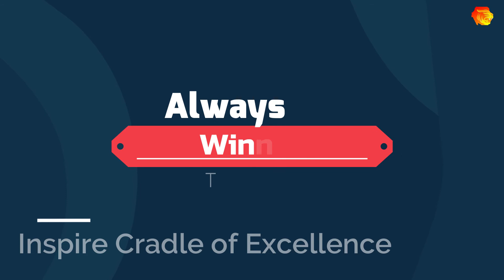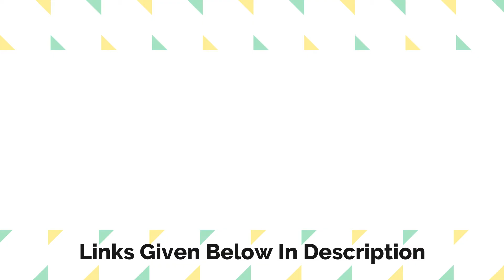మీ లక్ష్యాన్ని గుర్తించండి || Best Motivational video|| Target to Goal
Hi Motive listeners
Today I am going to tell a topic about
Focus on your aim
First have one wonderful aim
Today's Topic is the most interesting topic ever seen
Once see full video after that if you feel any change Comment in the comment section
I hope this video is Helpful for your life

First try to answer the Questions told in video Yourself

Motivational video ever seen
Inspirational video
Life changing video ever seen
Best video for motivation
Motivation telugu
Inspiration telugu

Always be a winner in  your life
I am not telling that you Should be winner always but always try to be a winner
Be motivated have that josh and move forward in your life
Always try to read motivational video which helps you to enlighten
If you have failed in some thing then don't give up
Everyone Knows Thomas Alva Edison [ Scientist ]
Do you know one interesting fact of Thomas . He is FEAR of DARK
so he tried to invent bulb
He has FAILED THOUSAND [1000] Times in his life to invent a bulb
So I want to tell only one thing always be Clear on what way your are going
At last But not least FOCUS ON YOUR AIM that may be small or big try to focus and  Always try to remember that You are reading for yourself
So always be Happy In your life [ I hope you will be happy ]

I hope this video is most helpful for your life
Please